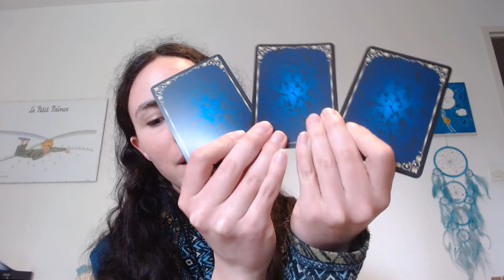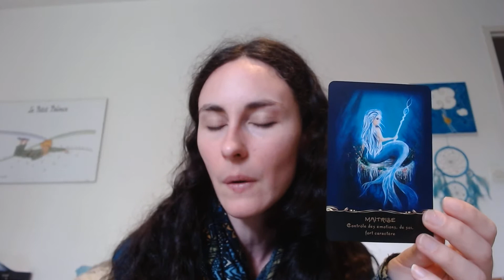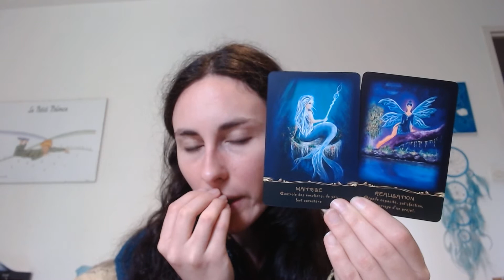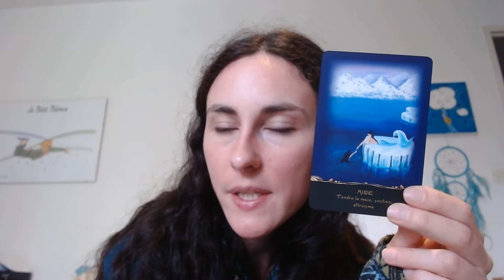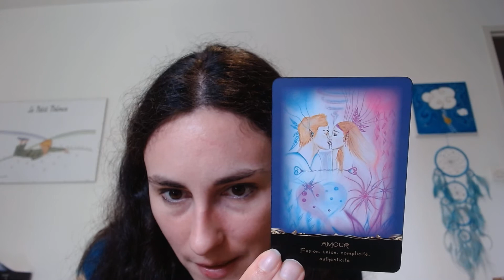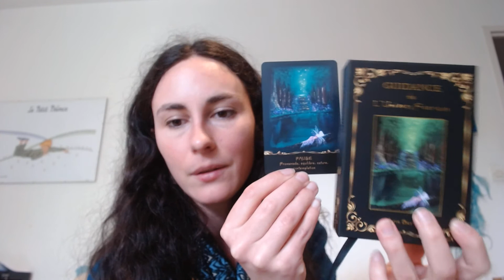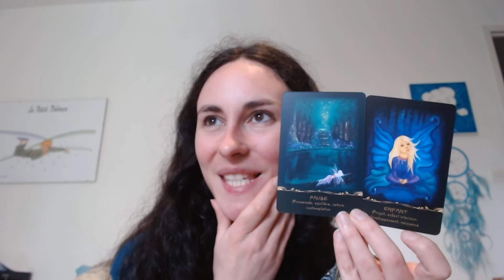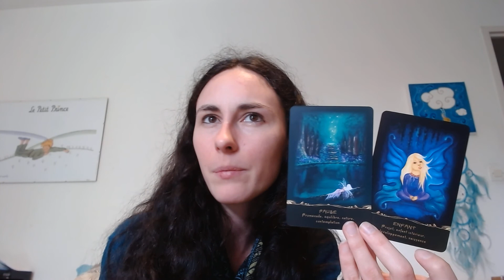Présages pour la semaine du 25 avril 2022 ( tirage au choix )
Concentrez-vous sur la semaine qui arrive, choisissez entre le numéro 1, 2 ou 3 et découvrez les cartes et leurs messages pour vous dans la vidéo.
Tirage 1 à 00:59
Tirage 2 à 05:48
Tirage 3 à 11:01